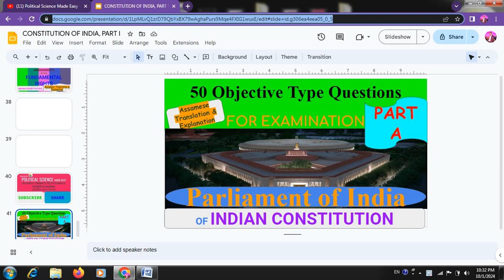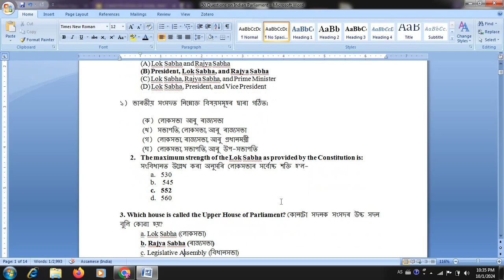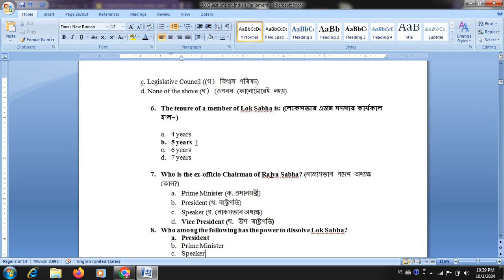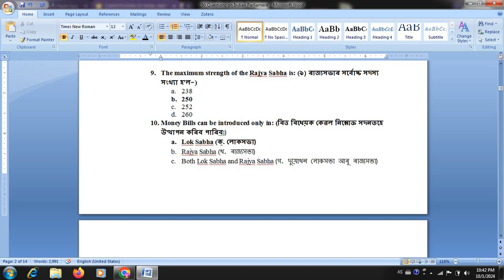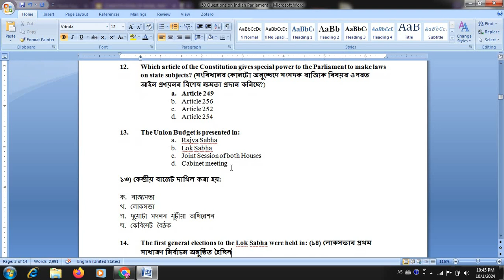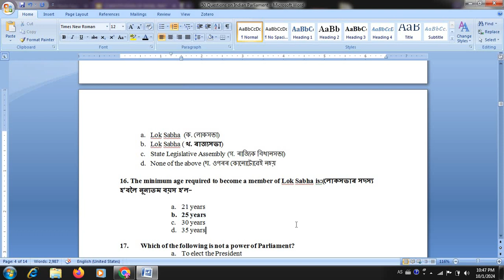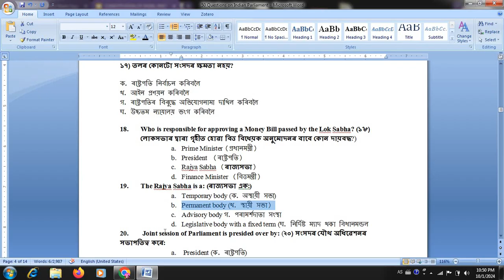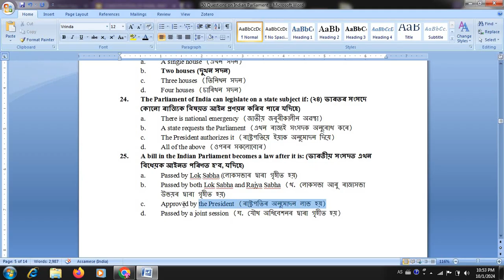50 Objective Questions on Parliament of India, Part A (ভাৰতৰ সংসদৰ ওপৰত ৫০টা বস্তুুনিষ্ঠ প্ৰশ্ন)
In the various types of examination may it be academic or competitive, questions on Indian Parliament are common. Hence, basic knowledge on the Parliament of India is very important. So, we are trying to provide the basics on the topic as far as practicable. To fulfill this goal this video on certain objective type of questions are uploaded. Some videos on the same issue will be uploaded soon.